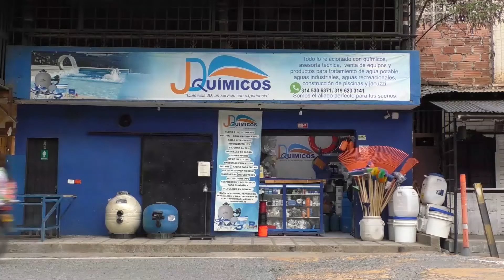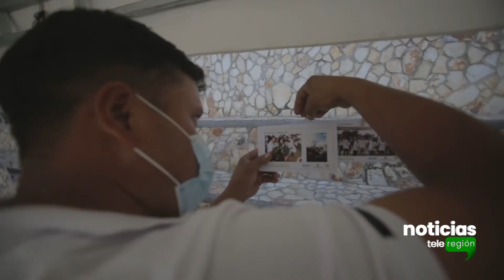Caicedo se sigue constituyendo como municipio no violento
EstáOcurriendo – Caicedo se sigue constituyendo como municipio no violento – De la mano de las comunidades la Reserva Hídrica del Occidente busca sacar adelante proyectos que vayan acorde con las necesidades de su territorio, entre esos el 'Camino de la Libertad y la No violencia', un sendero vial y peatonal de 3.5 km al ingreso del casco urbano y la pavimentación de más de 14 km de la vía La Usa – Caicedo.